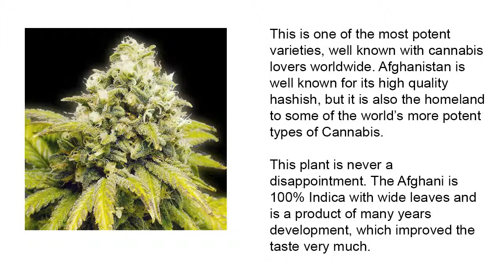Original Afghan *Bulldog Seeds*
Wil je dit product bestellen: BINNENKORT OP VOORRAAD!!

This is one of the most potent varieties, well known with cannabis lovers worldwide. Afghanistan is well known for its high quality hashish, but it is also the homeland to some of the world's more potent types of Cannabis. This plant is never a disappointment. The Afghani is 100% Indica with wide leaves and is a product of many years development, which improved the taste very much. Perfect for cross breeding to add strength, vitality and yield to strains. Heavy Trichomes buds. This strain is known for his heavy yield and top hashish quality producing.